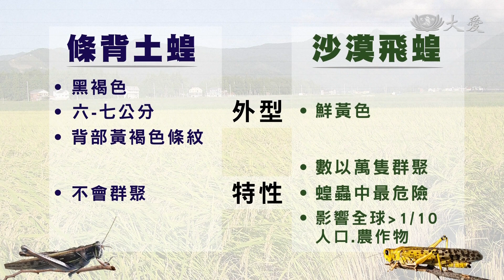農民看見"土黃色"的牠眉頭一皺 專家鑑定這麼說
彰化芳苑鄉一處蘆筍田，農民發現有土黃色蝗蟲，他以為是非洲蝗蟲，非常緊張。專家勘查發現，是本土的條背土蝗，20年前曾經在澎湖造成危害。專家說，條背土蝗繁殖率很低，不容易群聚，跟非洲的沙漠飛蝗動輒數以萬隻群聚不一樣。